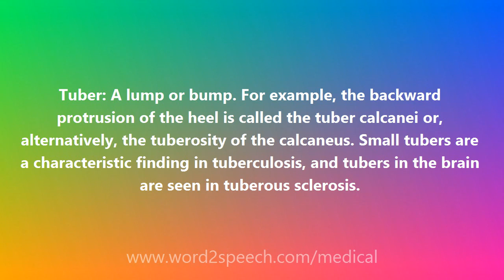Tuber - Medical Meaning and Pronunciation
Title: Tuber

Tuber: A lump or bump. For example, the backward protrusion of the heel is called the tuber calcanei or, alternatively, the tuberosity of the calcaneus. Small tubers are a characteristic finding in tuberculosis, and tubers in the brain are seen in tuberous sclerosis.

How to pronounce Tuber
definition of Tuber
audio dictionary
How to say Tuber
What is the meaning of Tuber
Pronounce Tuber
Medical dictionary
Medical definition of Tuber